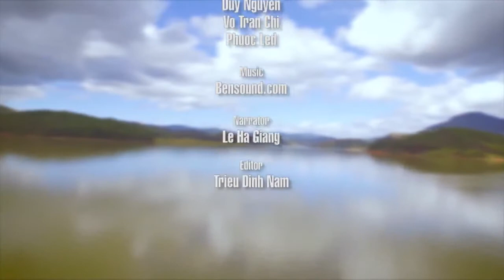1 Giới thiệu và làm quen với phần mềm Adobe Premiere